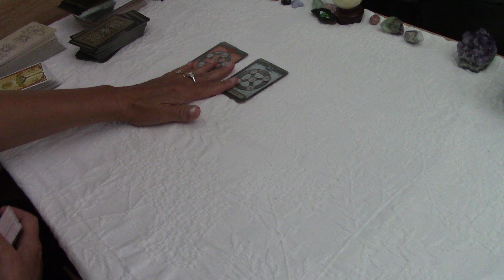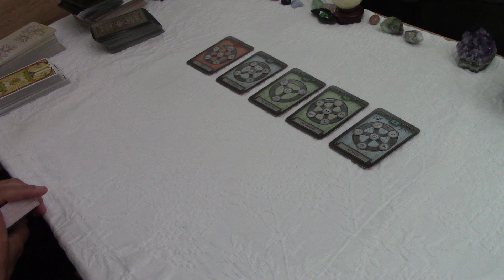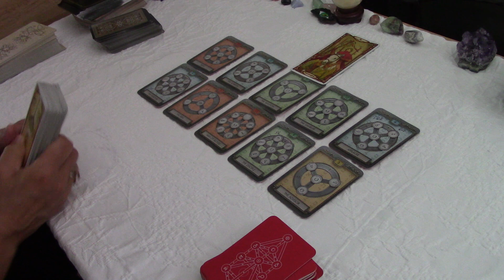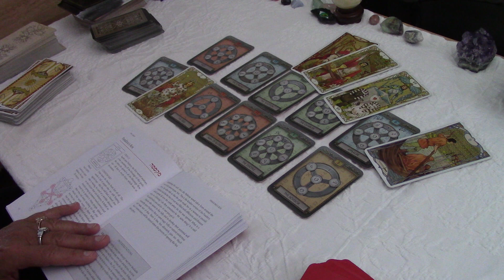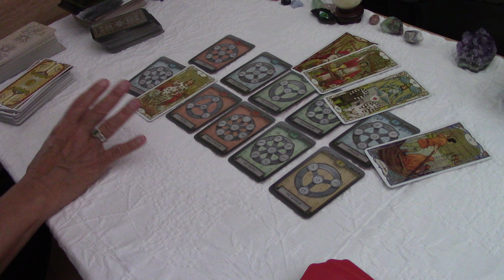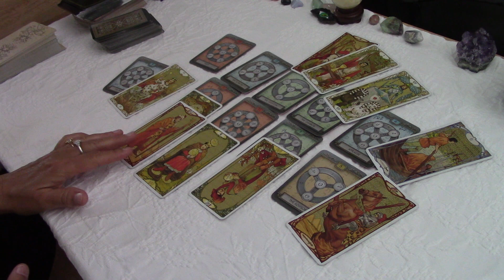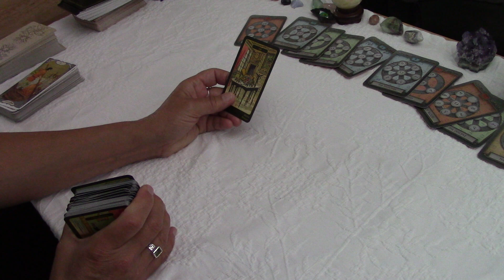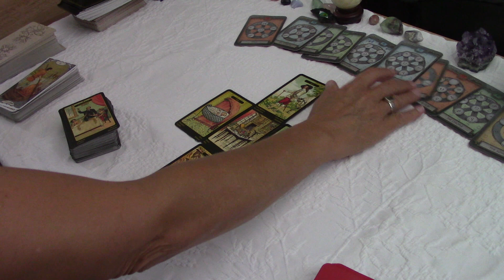LIBRA~They're Sacrificing Everything To Return And Protect This. An Awakening To Your Worth. August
LIBRA# TAROT​​​​​​#​​ #​AUGUST
It's very simple.  once you click on the link and subscribe on the right side (the next screen shows the 3 options AND a Box to Manage your Membership to the left of the videos).  Click MANAGE Your Membership to CANCEL with ONE click SO THAT YOU WILL NOT BE CHARGED THE NEXT MONTH AND YOU WILL BE ABLE TO view all the 12 videos for 30 days.  You are purchasing the full series with a membership that you can cancel immediately after you purchase.  This new Extended video platform is easy and reliable.